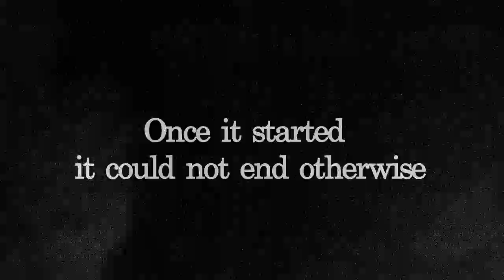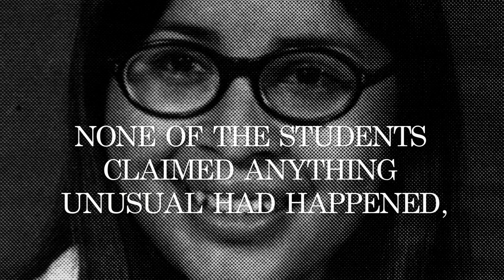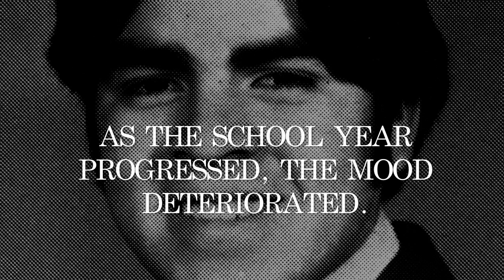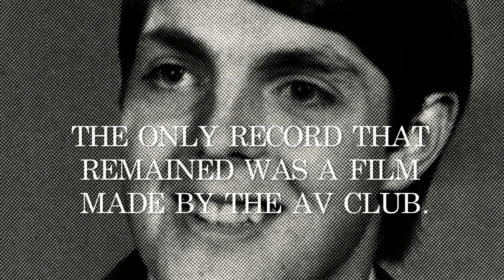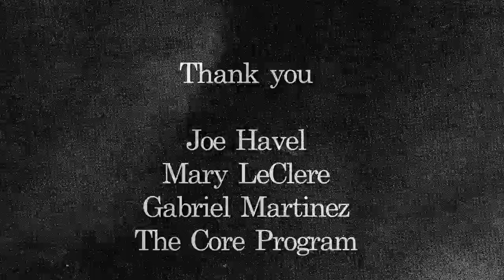Once It Started, It Could Not End Otherwise | Future Shorts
Dir: Kelly Sears / US / 2011

Part disaster film, part Freudian animation, Once It Started... bears witness to a series of absurd and horrible disasters that strike an American high school, eerily mirroring larger political and social markers of the recent past.

Supported by the Rooftop Filmmakers' Fund. kellysears.com